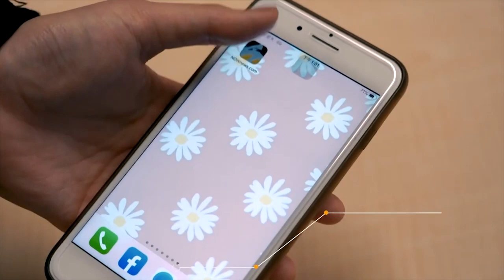阿公阿嬤不要亂跑！新加坡女娃甜喊台語眾融化